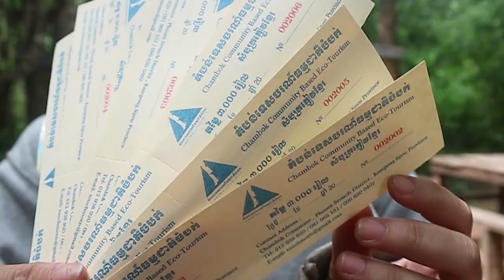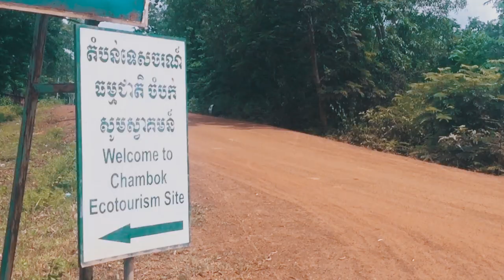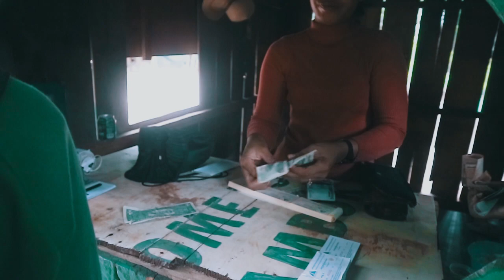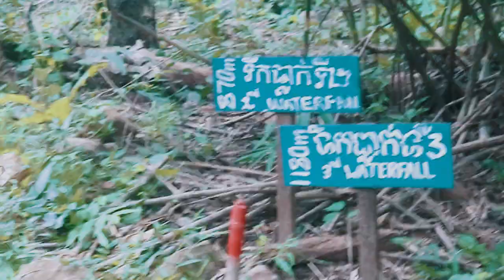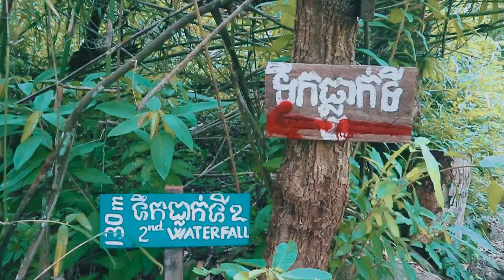#4 Escape to Explore X Jombork(ចំបក់)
It's been 2 weeks already since I've been to Jombork. The video is so late because I can't render it out and my laptop is gonna explode. So I decided to delete some effect in the sequence then it can render successfully :) The Footage isn't with good quality because i shot with only 50p with cannon M10 and some footages are from my phone(Iphone6). leave comment down for some recommend and enjoy :)